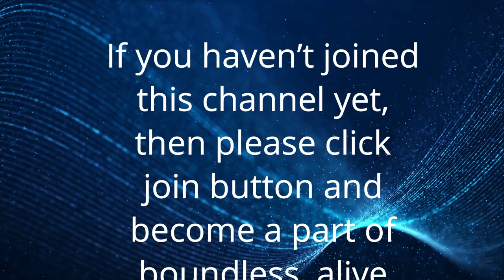Dhyan Sutra 85 | समस्त ज्ञात के प्रति मर जाना | Dying to the all knowledge | Anant Sri